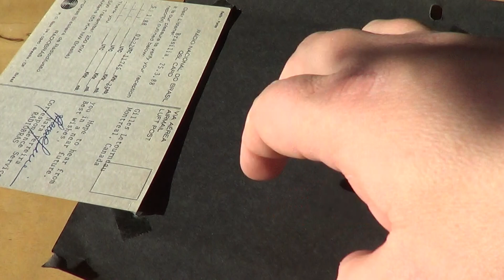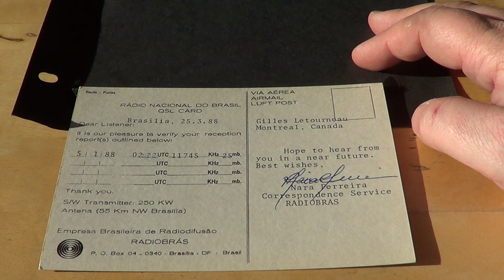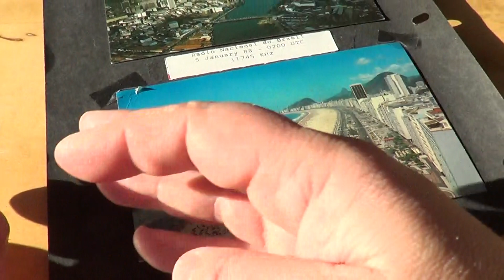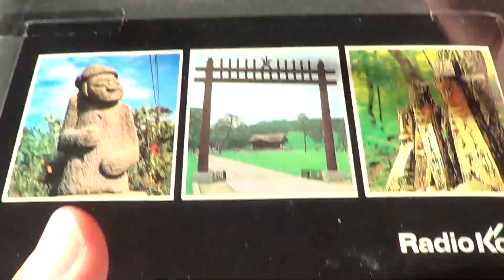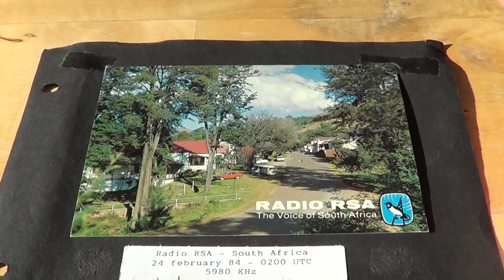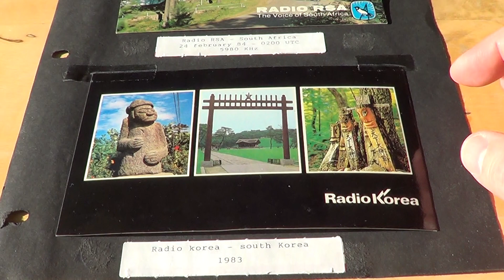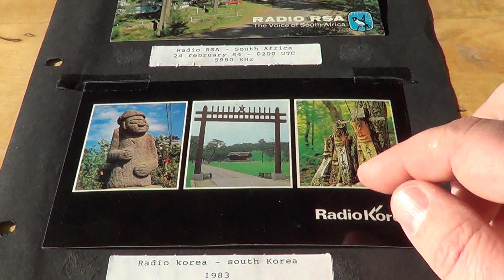QSL Collection Radio nacional do brasil Radio RSA and Radio Korea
My QSL Card collection 4 cards at a time